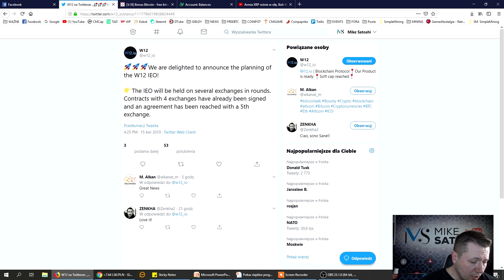NewsFlash - projekt W12 przeprowadzi IEO na 4(5) giełdach